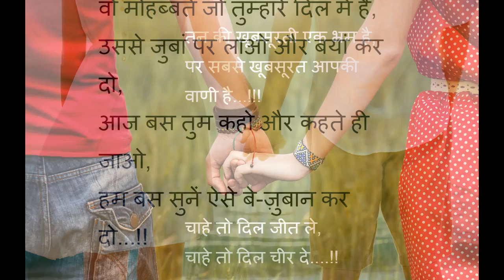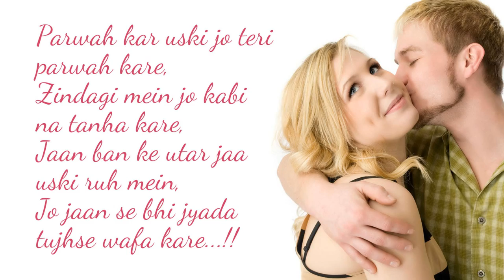Hindi Couple Romantic Shayari SMS image